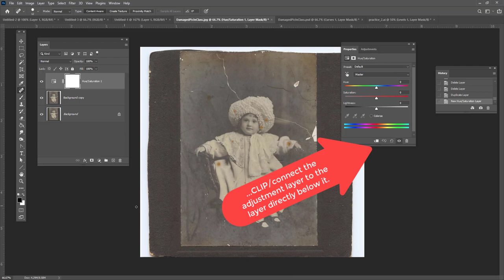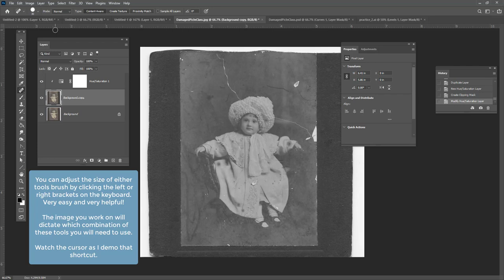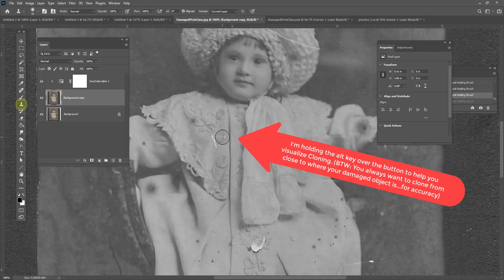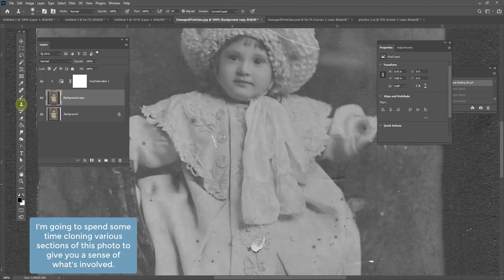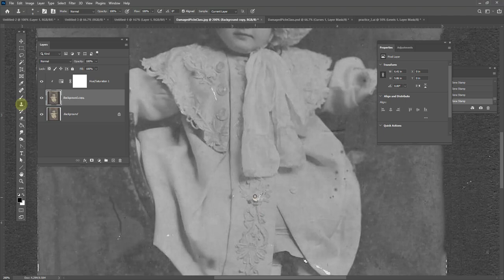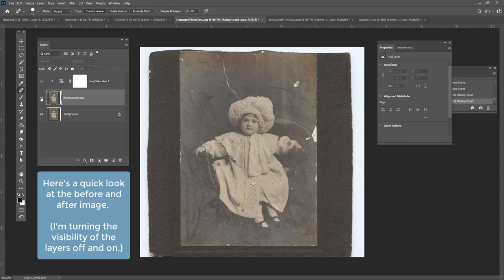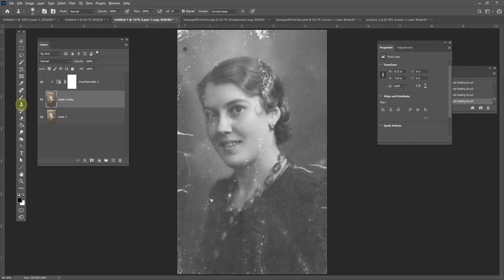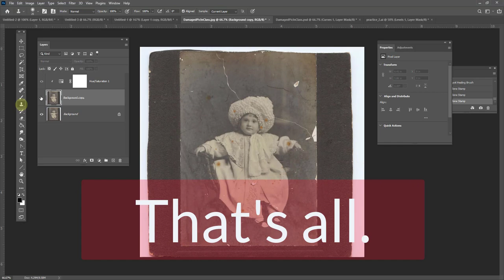Color and Design: Photoshop -- Basic image restoration (Clone Stamp and Spot Healing tools)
Color and Design: Photoshop: Basic image restoration

TOPICS: Image Restoration - Clone Stamp Tool and Spot Healing Tool.

This video is intended to give us an introductory look at image restoration using the Clone Tool and Spot Healing brush.

Duration: 10:05